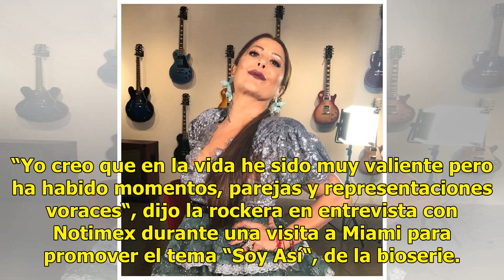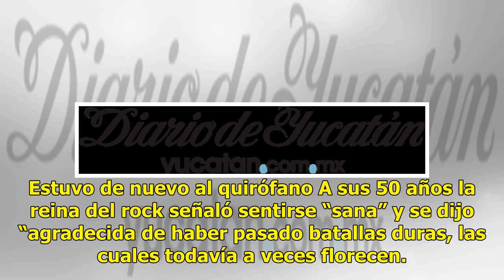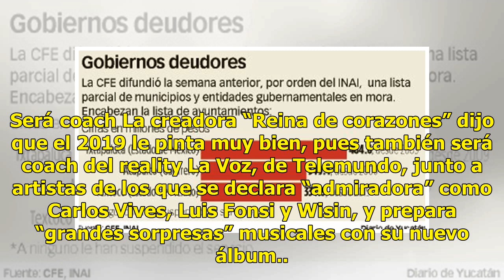Alejandra Guzmán dice que su bioserie le ha servido de catarsis - El Diario de Yucatán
Miami (Notimex).- La reina del rock, Alejandra Guzmán, dijo hoy que ha llorado con los capítulos que ha visto de su bioserie “La Guzmán“, lo cual le ha servido de catarsis. En sus primeras declaraciones sobre la historia de su vida, que se adelanta para 2019, dijo que se revelará cómo fue explotada ...